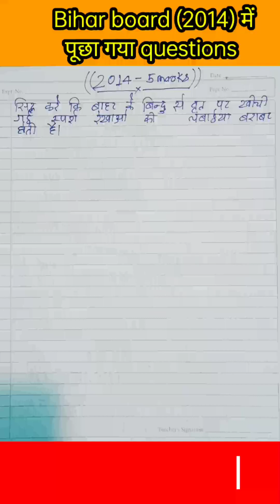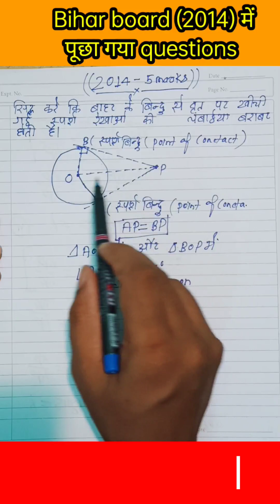10 questions maths 10th maths question paper solution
10 questions maths
10th maths question paper  solution

10 questions maths
10th maths question paper 2023
class 10 questions maths
10 class important questions
maths
10 important questions maths
question paper 2023 subjective
bihar board math objective
question 2023 class 10
bihar board maths question
paper 2023 class 10 answer key
bihar board class 10th math
question 2023
paper 2023 class 10 set c
paper 2022 class 10 answer key
bihar board exam 2022
maths question paper class 10
subjective
bihar board exam 2020 maths
question paper class 10
10th maths question paper 2023
10th maths question paper
10th maths question paper 2023
english medium
10th maths question paper 2023
answer key
10th maths question paper 2022
10th maths question answer
10th maths question paper 2022
english medium
10th maths question paper
public
10th maths question paper 2023
tamil medium
10th maths question paper 2021
tamil medium
10 questions maths
10th maths question paper 2023
10 class important questions
maths
10 important questions maths